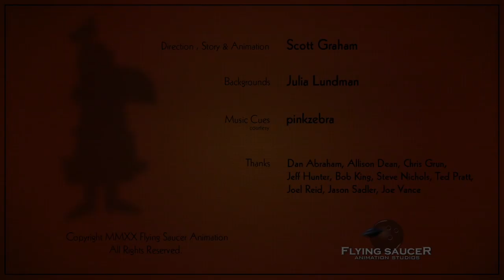A Trojan Horace Nugget: Growing Paints | Animated Micro Short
What set off the great Trojan War? Perhaps these "Nuggets" will solve the mystery once and for all!